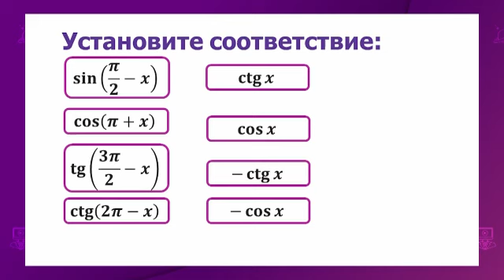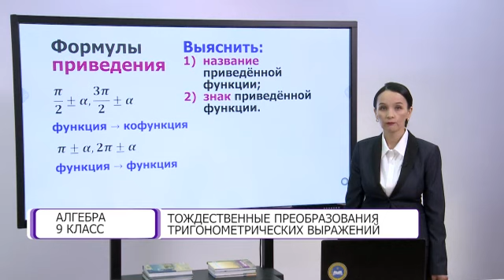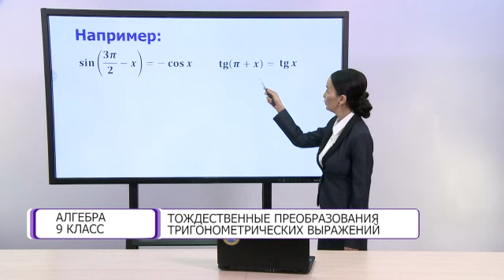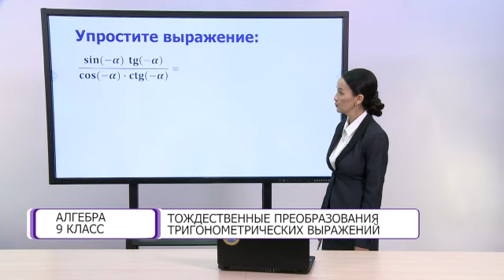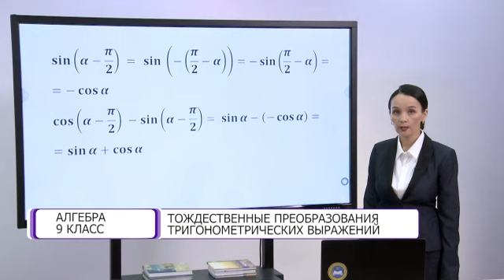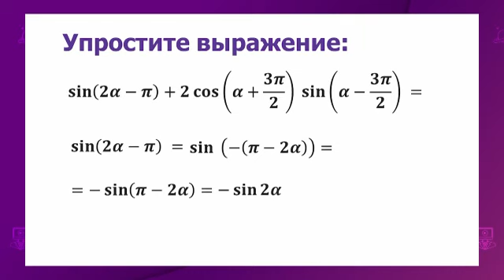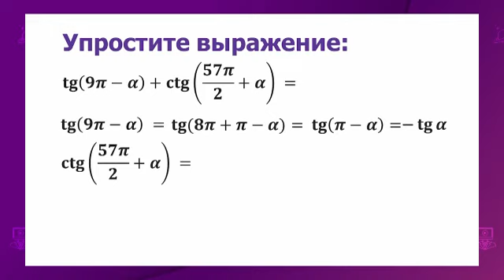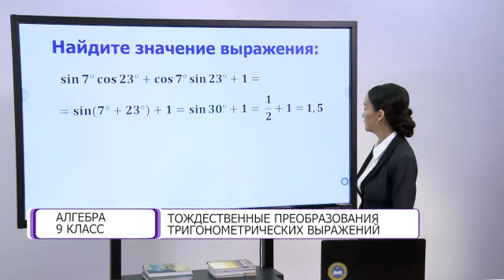Алгебра. 9 класс. Тождественные преобразования тригонометрических выражений /21.04.2021/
Тема урока: Тождественные преобразования тригонометрических выражений